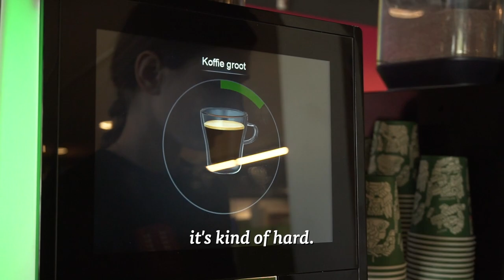Student's side job: Raluca works at the Spar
EM follows a few students who work next to their studies. In this episode: Bachelor's student Raluca Ghita does Management of International Social Challenges (MISOC) and works at the Spar. "It's a great job, but sometimes when it's busy, the customers can be rude."